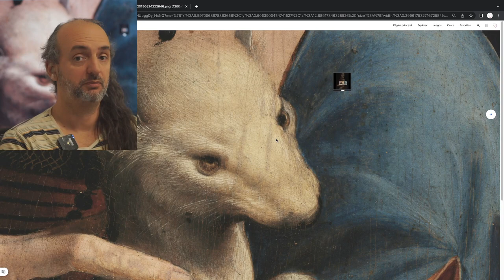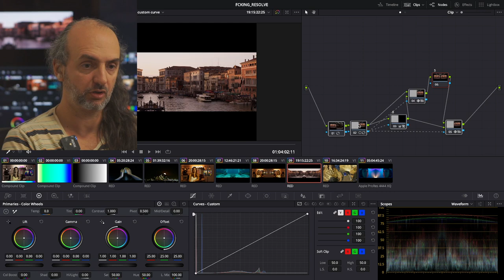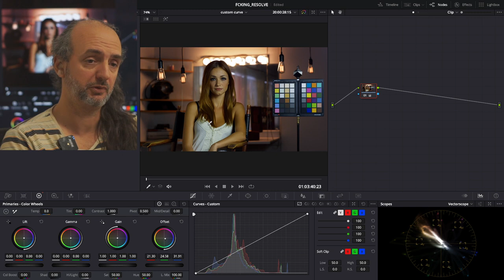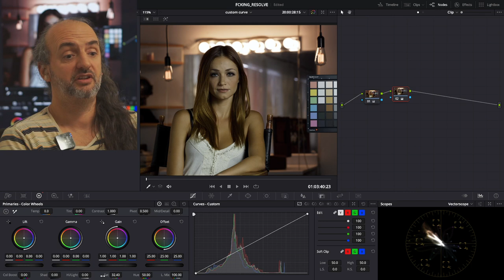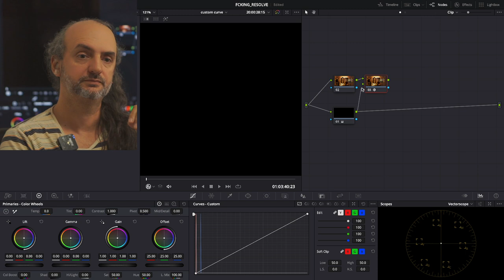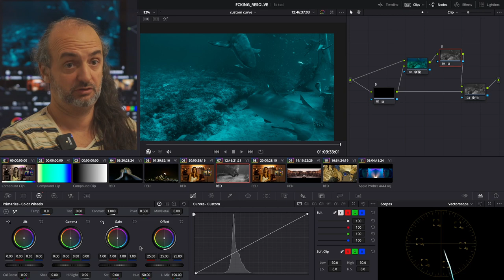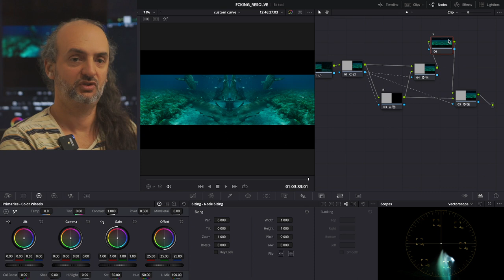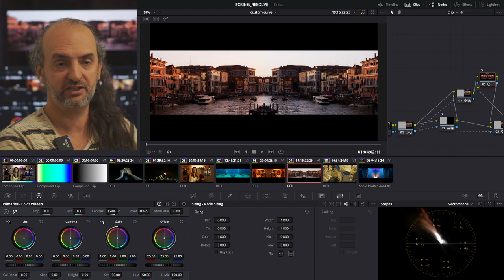F*cking Balance (EN subs)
El balance y su interacción con el control de saturación y contraste, relacionando el color local, la reflectancia espectral y la adaptación cromática.
00:00 Color Local de Leonardo
1:42 Reflectancia espectral
4:02 El balance y la adaptación cromática
6:31 neutralizar la fuente de luz en scene referred
10:21 relación entre la saturación y el balance
12:07 cancelando el balance
15:00 controlando el color local
18:30 creación de un comparador
21:30 saturación antes y después del balance
23:18 contraste post balance